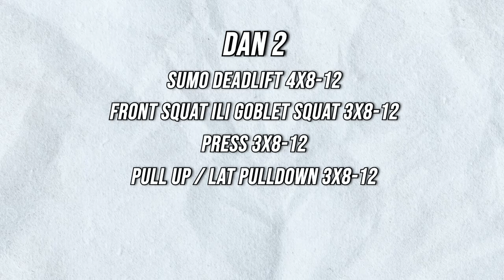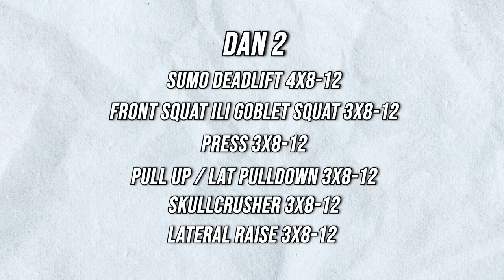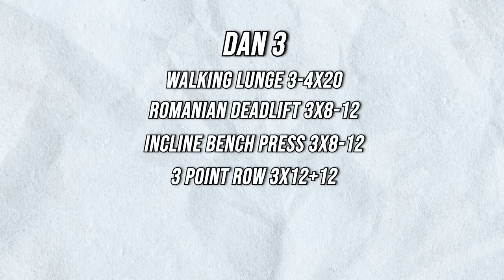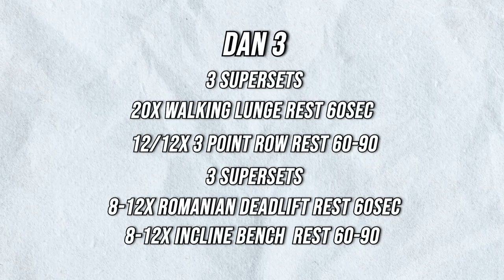BESPLATAN PLAN TRENINGA ZA POČETNIKE